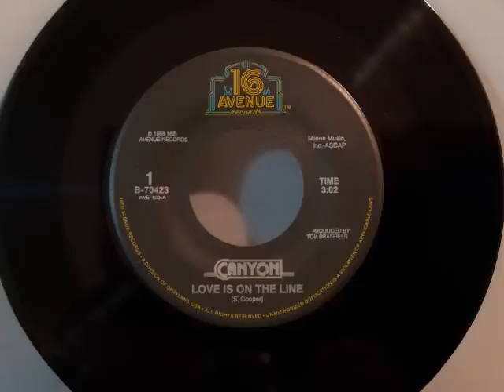Canyon - Love Is On The Line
Canyon was a country band from Texas.  They had a number of good singles, but sadly none of them were very big hits.  This song reached #47 on the Billboard Country chart in 1989 (16th Avenue 70423).